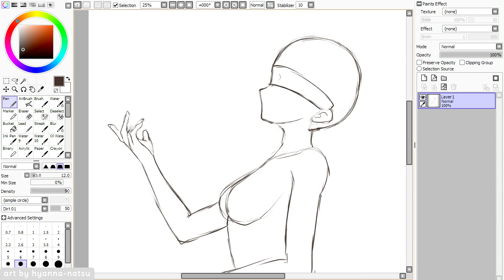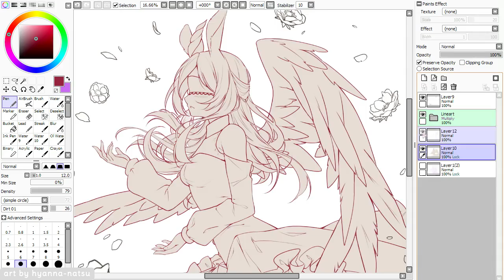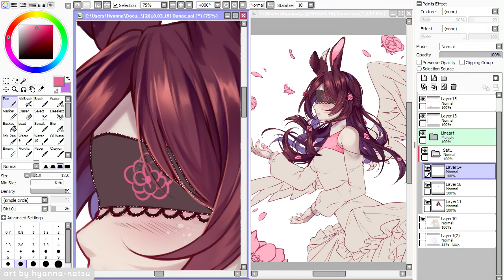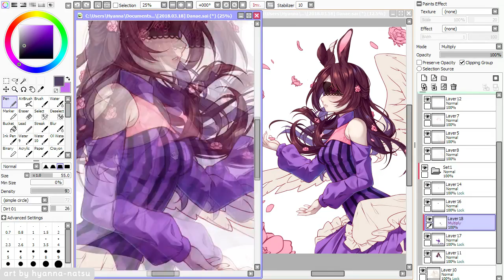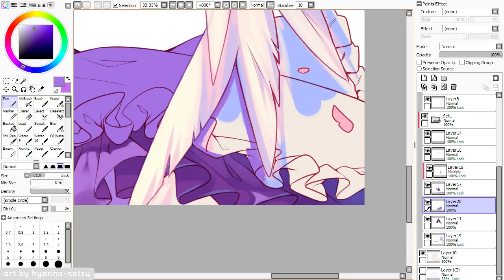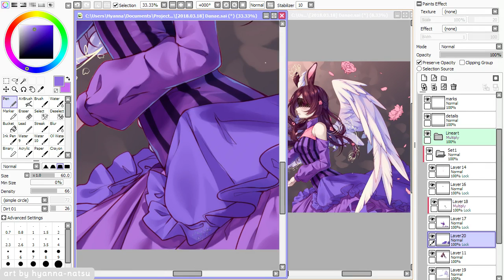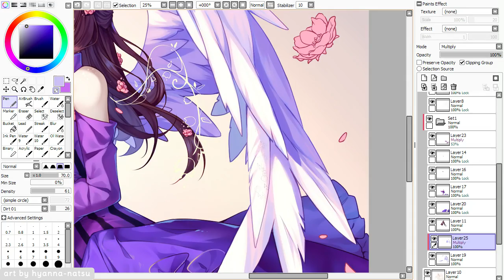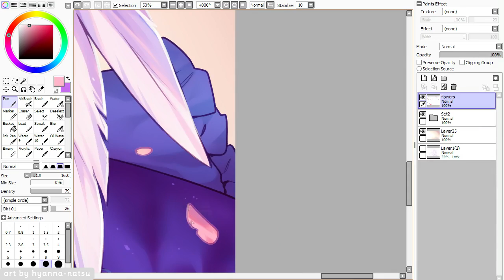【Speedpaint】 Blindflowers (Hyan Timelapse #248)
♦ Halfbody hyanshading commission for condolcezza

Woah was a quite of an adventure to draw and color her!
I felt challenged to balance well all purples, and at some point I wasn't sure if the contrast was enough xD
And I somehow missed coloring eyes on this one, but at same time I like the blind vibe, so mysterious!
My fav part was the wings, oh how unexpected //sarcasm
And the flowers! Lately I have been really interested in drawing flowers~ feels so calm!

Character belongs to condolcezza@deviantART

*･.｡✧ *:・ﾟ✧★*･.｡✧ *:・ﾟ✧･.｡ *:・ﾟ✧★*･.｡✧

Recording: Open Broadcaster Software
Encoding: MeGUI